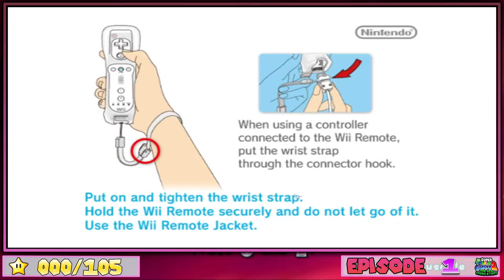Super Mario Galaxy 2: Cosmos Collapse - LA GROSSE MODIFICATION ! - [#1]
Super Mario Galaxy 2: Cosmos Collapse Episode 1 | [Français ♦ 100% @60FPS]
➡️ Acheter le jeu Super Mario Galaxy 2*
➡️ Acheter une NINTENDO SWITCH*

*= Lien affilé.

✒ INFORMATIONS GÉNÉRALES SUR LE JEU :

Le hack est en préparation depuis 8 mois et va maintenant être publié !

Qu'est-ce que ce hack a à offrir ? Cosmos Collapse offre un aspect unique et stimulant à Super Mario Galaxy 2.

Les 105 missions présentées dans ce hack ont ​​été transformées en une toute nouvelle aventure. L'accent principal est mis sur la collecte d'objets (pièces de monnaie, jetons d'étoiles, étoiles d'argent), la manipulation de la gravité, tout un tas de musique personnalisée et des éléments de gameplay complètement nouveaux, le tout regroupé dans un thème sinistre de trou noir

▪ TITRE: Super Mario Galaxy 2: Cosmos Collapse
▪ EDITEUR: Nintendo
▪ PUBLIER: LAUROZZ
▪ SYSTEME: Dolphin Emulator/Wii
▪ GENRE: Plateforme, Aventure